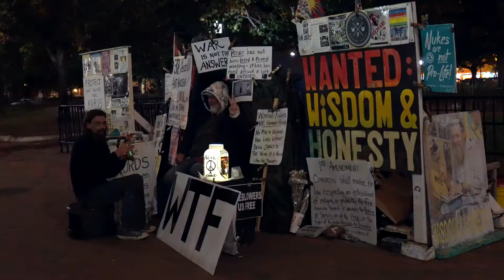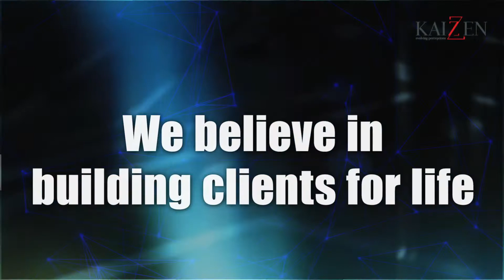Highlights: PRovoke19 & Global SABRE Awards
Highlights from the eighth Global PR Summit, including the Global SABRE Awards — which took place 21-23 October 2019 at the Watergate Hotel in Washington, DC.